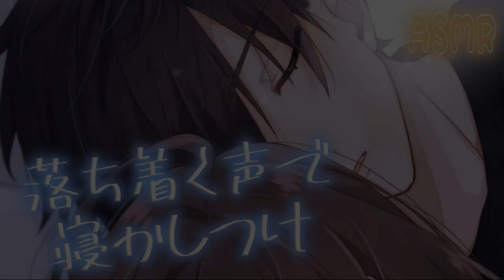【女性向け】不安で眠れない彼女に落ち着く声で寝かしつけ/添い寝ボイス【シチュエーションボイス みたらしうにに】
【女性向け】不安で寝れない彼女に落ち着く声で寝かしつけ/添い寝ボイス【シチュエーションボイス みたらしうにに】
こんばんは、ネット声優のみたらしうににです！
睡眠導入にどうぞ！！

何気ない日常動画をあげています！

🍡うににグッズ【スズリ】（Tシャツ・携帯ケース等）

✺うににグッズ【ＢＯＯＴＨ】（アクキー・ポーチ等）

●フリーイラスト
作：とわつぎ 様

僕のファンアートは毎日募集しています！

　Twitter DMもしくは ココナラという販売サイトを